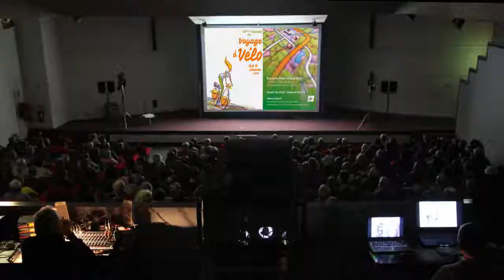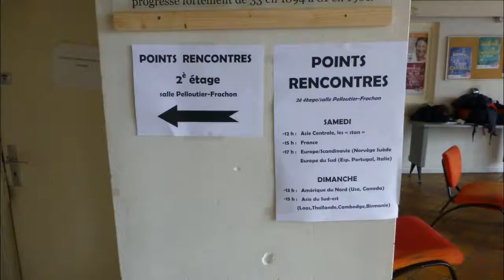Affluence au 29è Festival CCI 2014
En images, l'affluence au 29ème festival du voyage à vélo, organisé par Cyclo-Camping International les 18 et 19 janvier 2014.